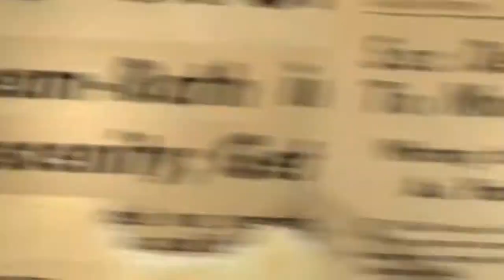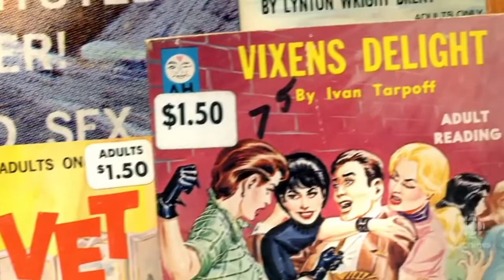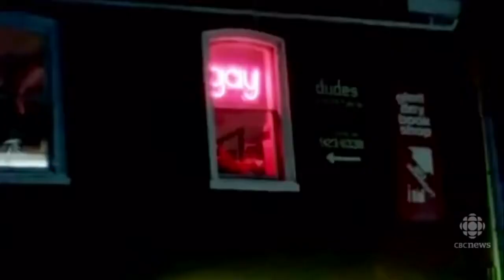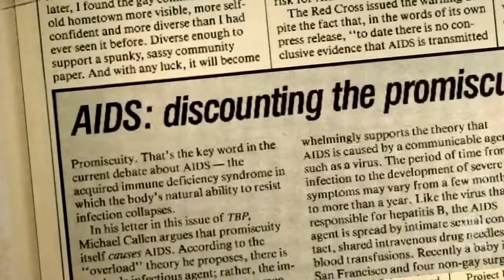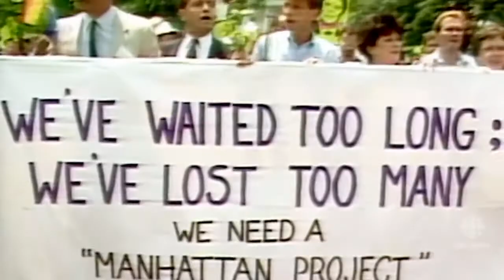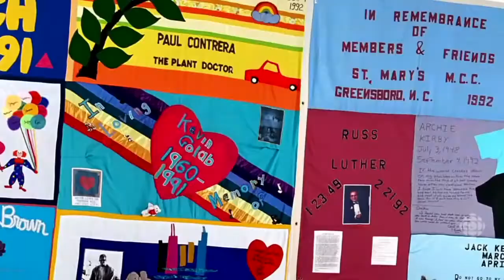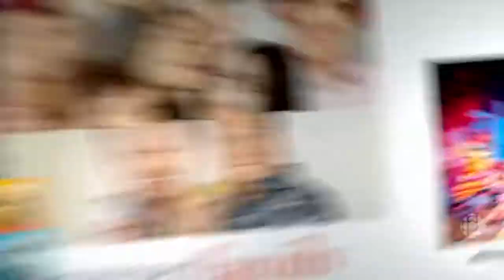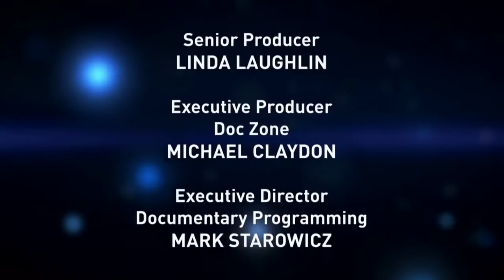Why are we so Gay - Documentary